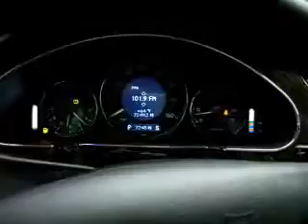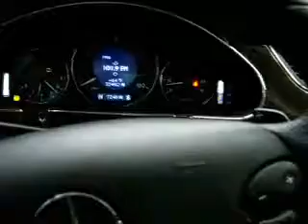Mercedes Benz Remote Start for CLS and E Class 360p